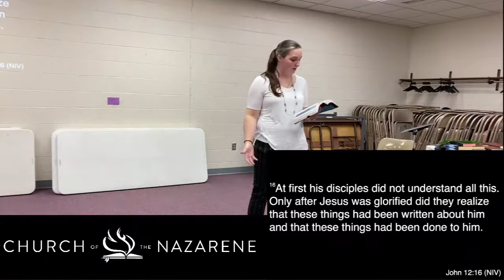Palm Sunday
Sometimes situations and people aren’t what they seem to be. Jesus rode into Jerusalem on a donkey, his posture was one of bringing peace and wholeness to God’s people. They were in a drought and praying for rain, little did they know Jesus was there to give them living water.

Welcome to the Chariton Church of the Nazarene Live Stream where we feature live sermons, and other events at our church!